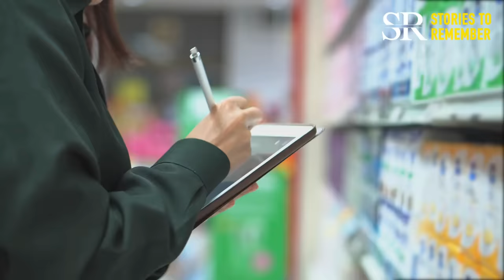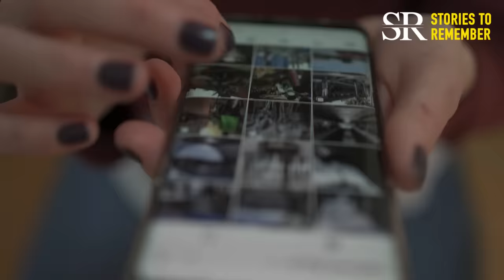She helped an elderly man at the market and was FIRED | Undercover boss story by Stories to Remember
She helped an elderly man at the market and was FIRED

This market employee was assisting an elderly man with his groceries when her boss heartlessly fired her. However, when the market's owner revealed himself, nobody believed what unfolded.

A new undercover boss story by Stories to Remember.

Music: 'A New Year' by Scott Buckley - released under CC-BY 4.0.

Stories to Remember presents cases and stories from people all over the world that make us think and feel. Stories can help us learn about others, understand and empathize with them and their situations, and perhaps see fragments of ourselves. We all have stories to remember, right? Welcome to the Stories to Remember Channel!